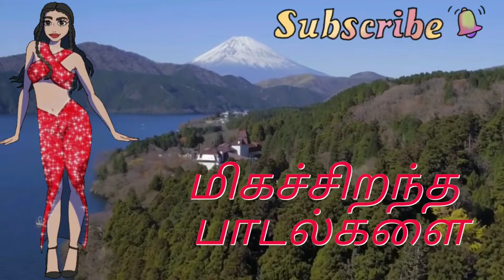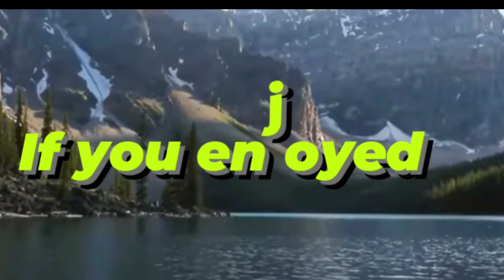mgr | Remix | ஆயிரத்தில் நான் ஒருவன் Aairathil nan oruvan with Puthiya vaanam song புதிய வானம் பாடல்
mgr songs
mgr padalgal
TAMIL FILM TALK
ஓடும் மேகங்களே
பாடல் வரிகள்
OODUM Megan Gale
# youtube songs
# shorts

புரட்சி தலைவர் எம்ஜிஆரின் தனித்துவமான பாடல்கள் அனைத்தும் தமிழ் பிலிம் டாக் -  ல் தமிழ் மற்றும் English - ல் பாடல் வரிகளுடன் பார்த்து கேட்டு படித்து நீங்களே பாடி மகிழுங்கள்.

கீழே உள்ள Link க்ளிக் செய்து

Share chat - ல் கண்டு மகிழுங்கள்

Our shorts ஐ கண்டு மகிழுங்கள்

SHARE CHAT பதிவிறக்கம் செய்ய

Link ஐ க்ளிக் செய்து பாடல்களை கேட்டு படித்து பாடி  மகிழுங்கள்.

ஆதரவிற்கு நன்றிகள்